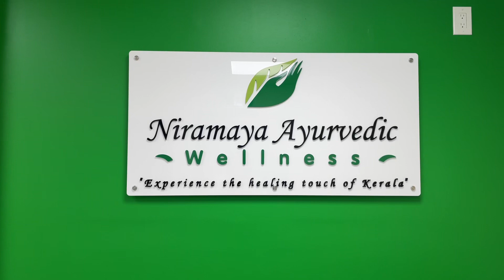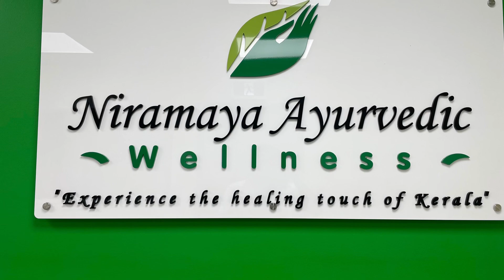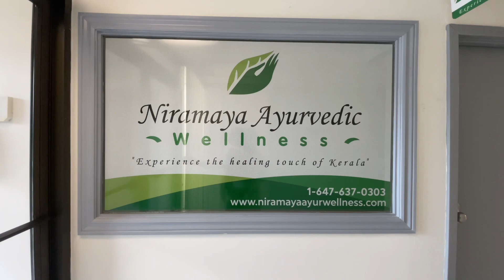டொராண்டோவில் நிராமயா ஆயுர்வேத | Niramaya Ayurvedic Wellness Canada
Niramaya Ayurvedic Wellness
Location: 3545 Kingston Rd Unit 8, Toronto Scarborough, ON M1M 1R6 Canada

Geethanjali Santhosh
BAMS,RMT,Regd Herbalist (RH),Regd Holistic Practitioner,Member of International Council of Ayurvedic Physicians(ICAP).

Geethanjali Santhosh is a holistic practitioner specializing in Ayurveda, based in Toronto, Canada. She was always fascinated by the healing power of Ayurveda. Following her passion, she secured the B.A.M.S (Bachelor in Ayurvedic Medicine and Surgery) degree from the prestigious university -Amrita Vishwa Vidyapeetham in Kerala, India. Post her graduation, Geethanjali could associate herself with a lot of reputable hospitals and Ayurvedic practices in Kerala, which helped her gain deep expertise in pain management and treating Arthritic conditions, Sciatica, Cervical and Lumbar spondylosis, Frozen shoulder, Tennis elbow, Diabetes, Hypertension, Urticaria, Atopic Dermatitis, other skin related issues, Respiratory allergies, Chronic rhinitis and Sinusitis. Being from Kerala and having gained the experience and exposure to the most authentic Ayurvedic practice & principles.She also secured her Diploma in Massage Therapy from Oxford College, Toronto and is Registered Massage Therapist(RMT). Geethanjali will be able to deliver excellent service and care in its purest form with ‘Niramaya’. Your journey to wellness begins here.